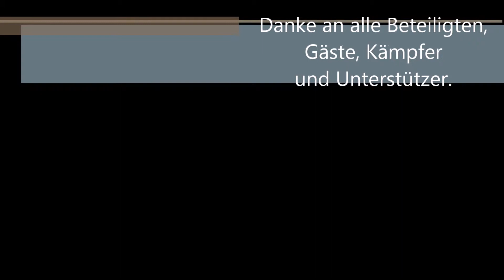Christian Dulz vs Grzegorz Sikorski - Boxnacht 2018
Cristian Dulz vs. Grzegorz Sikorski
Veranstalter: Sin City Boxgym
Location: Eventpalast Leipzig
Bilder Bitte nur TEILEN, Liken & Kommentieren (y)
Sport frei euer Tom Sepia